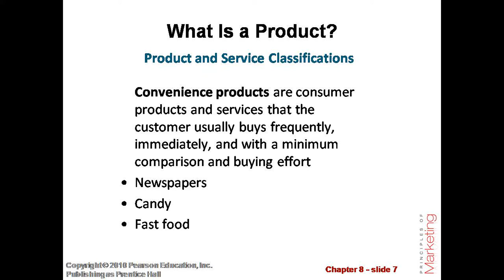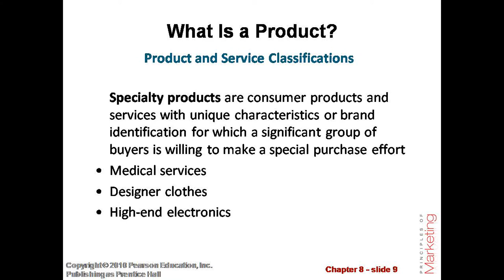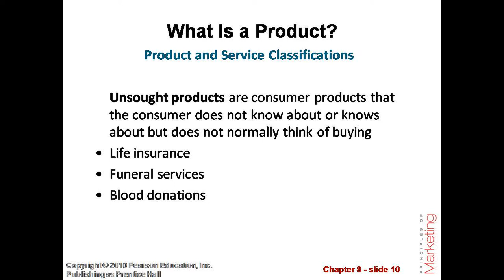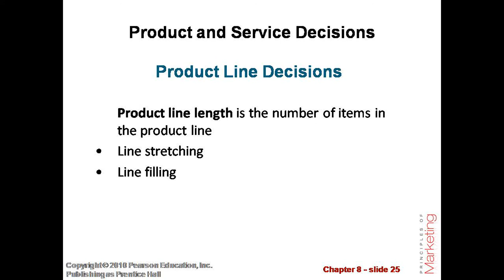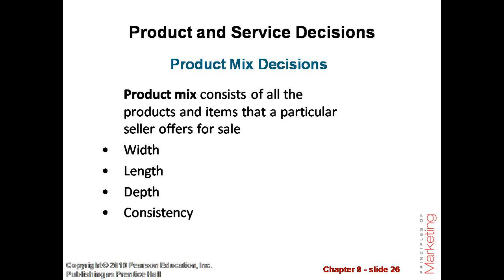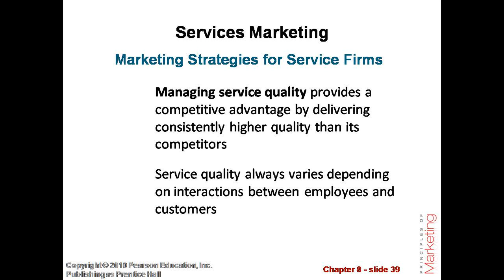Chapter-8 Product, Services, and Brands: Building Customer Value